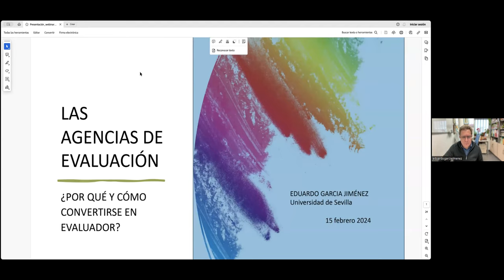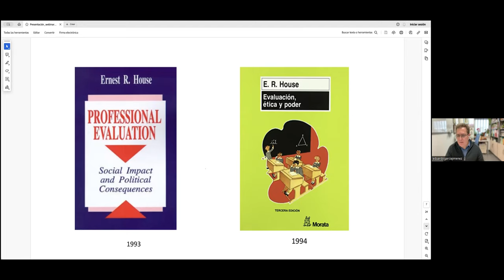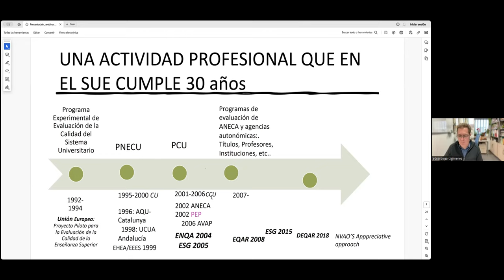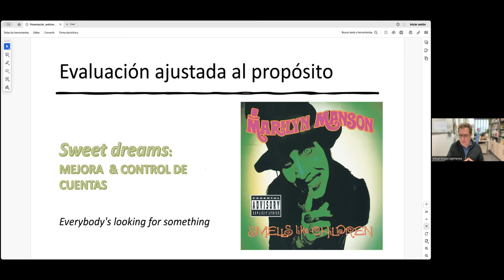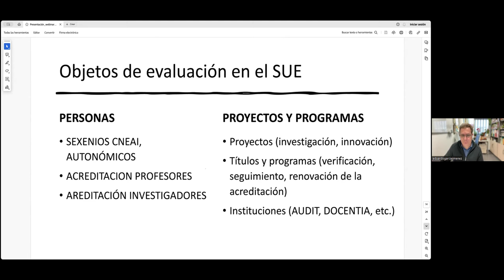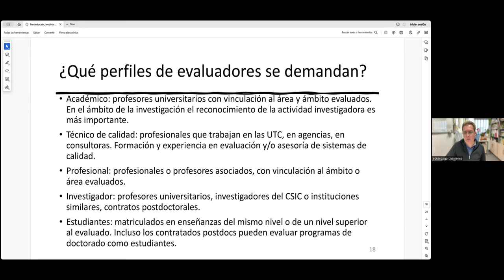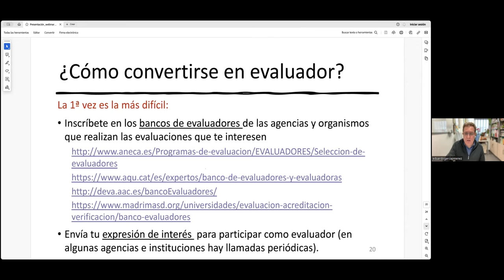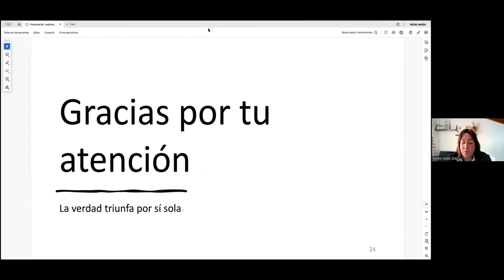La agencias de evaluación ¿por qué y cómo convertirse en evaluador?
Servei de Formació Permanent i Innovació Educativa - Universitat de València
Webinar del Laboratorio de Innovación Educativa
Título: "Las agencias de evaluación ¿por qué y cómo convertirse en evaluador?"
Dr. D. Eduardo García Jiménez. Catedrático de Metodología de Evaluación del departamento MIDE de la Universidad de Sevilla.
Eduardo García posee una dilatada trayectoria como evaluador de diferentes ámbitos (titulaciones, proyectos de investigación, sexenios, acreditaciones de profesorado, etc.)  y en diferentes agencias evaluadoras.
A través de este webinar se pretende dar a conocer cómo funcionan las agencias de evaluación dentro del contexto de la educación superior y qué se ha de hacer si se quiere ser evaluador en una agencia.